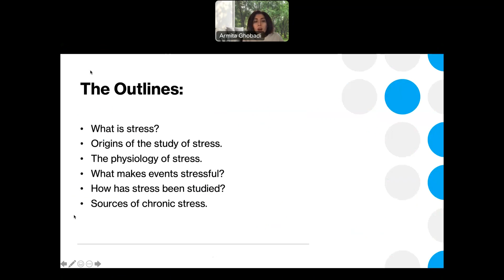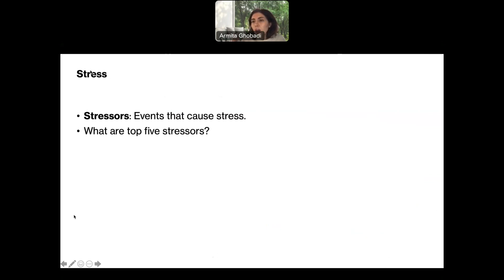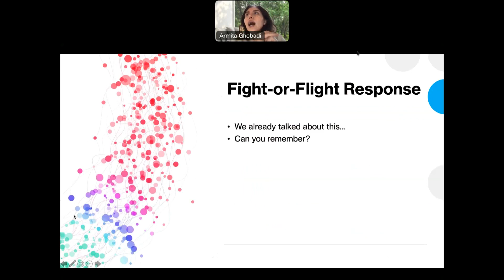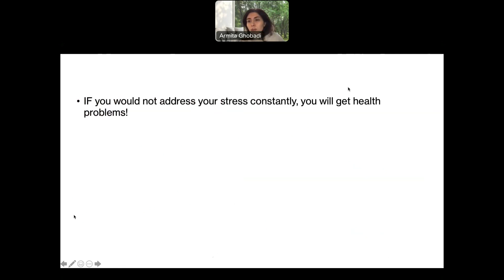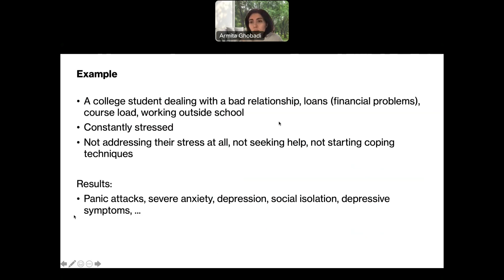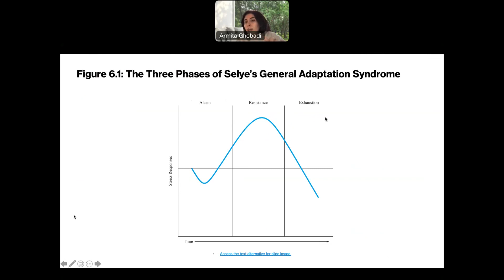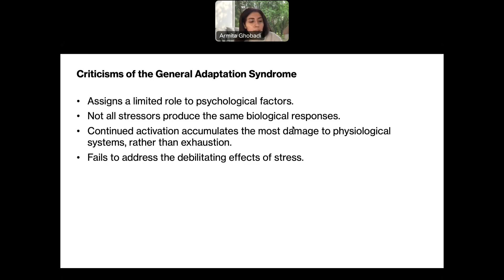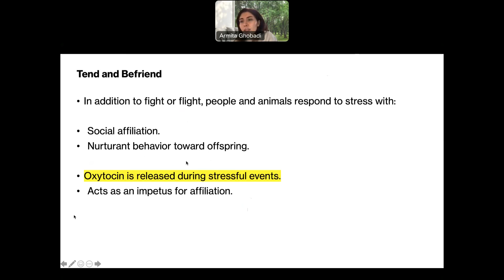Chapter 6--section one